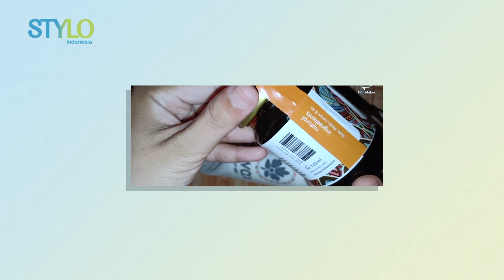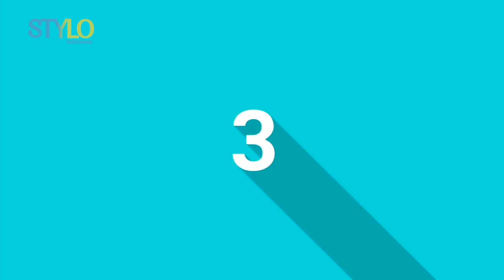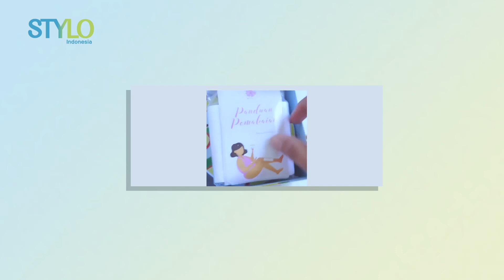5 Sugar Wax Lokal. Bye-Bye Bulu Ganggu! | STYLO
5 Sugar Wax Lokal. Bye-Bye Bulu Ganggu! | Stylo.ID

Stylo Indonesia

Halo, Stylovers!
Kali ini Stylo Indonesia bakal kasi 5 Rekomendasi Sugar Wax bantu Stylovers cabut bulu Sampai ke Akar! Penasaran?

5 Sugar Wax Lokal. Bye-Bye Bulu Ganggu! | STYLO

Credit:
Producer : Fachri M Ginanjar A K
Beauty & Fashion Stylist:
Videografer : Nurcholis Aprian